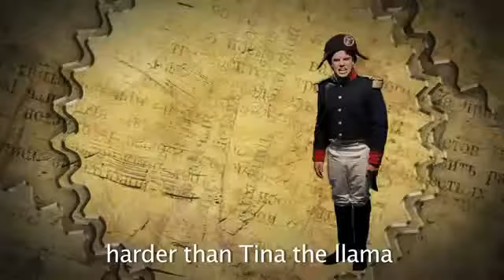Napoleon Dynamite V. Napoleon Bonapart Epic Rap Battles Of History 9